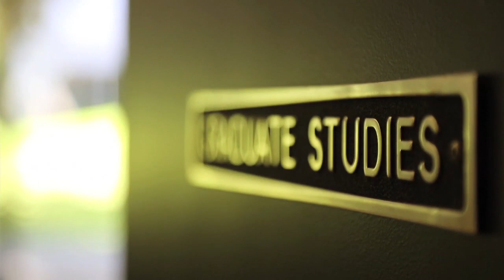Queen's Graduate Studies in Education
Interested in a Master’s or PhD in Education? See our video to find out why you should choose to come to Queen’s.